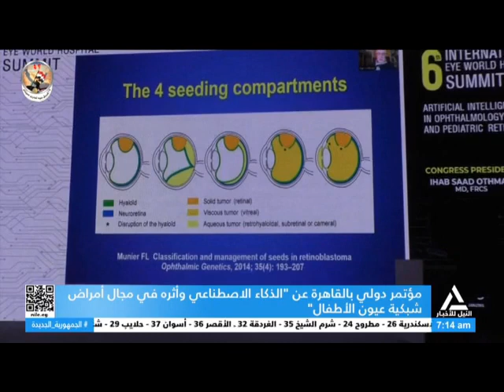مؤتمر دولى بالقاهرة عن "الذكاء الصناعى وأثره فى مجال أمراض شبكة عيون الأطفال"